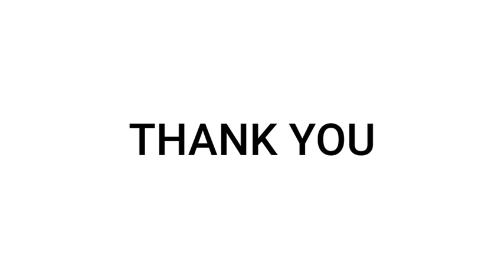STABILIZER MAIN PAGE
Everything about Century Stabilizer